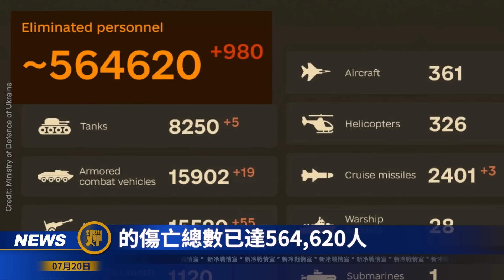俄羅斯海岸警衛隊基地被偷襲！本月第二架Su 25遭摧毀；自由軍團深入俄境打擊俄空軍基地；普京官邸恐遭無人機襲擊 增加佈置防空系統；炸總理的後果：希臘援助32架F 16